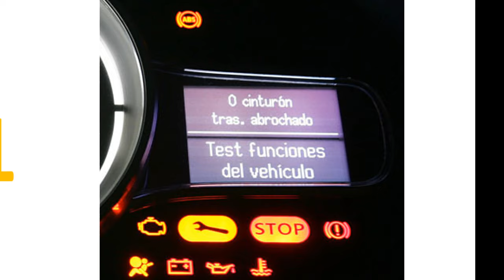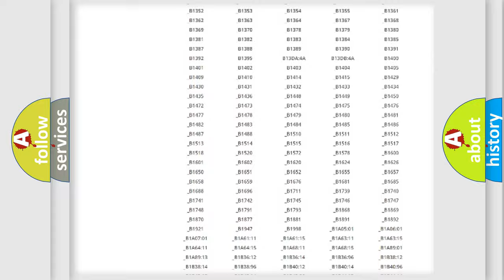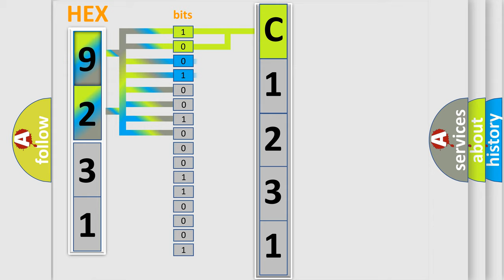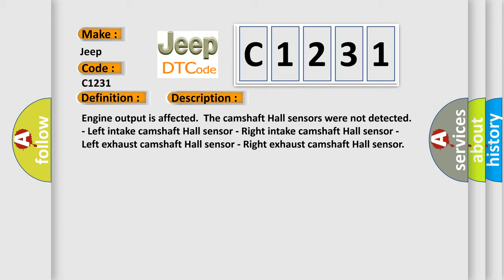DTC Jeep C1231 Short Explanation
Contents:
0:21 Basic DTC analysis according to OBD2 protocol standard.
1:48 Insight into programming
2:58 A diagnostically understandable description of the Diagnostic Trouble Code
3:05 Basic error definition

Make:
Jeep
Code:
C1231
Definition:
Camshaft Position (Hall) Sensors Not Detected
Description:
Engine output is affected.The camshaft Hall sensors were not detected.- Left intake camshaft Hall sensor - Right intake camshaft Hall sensor - Left exhaust camshaft Hall sensor - Right exhaust camshaft Hall sensor
Cause:
Camshast Position (Hall) sensor(s)